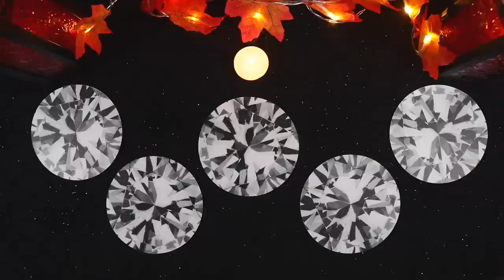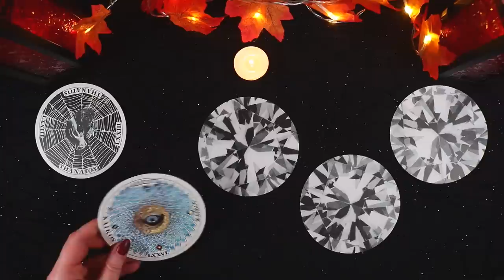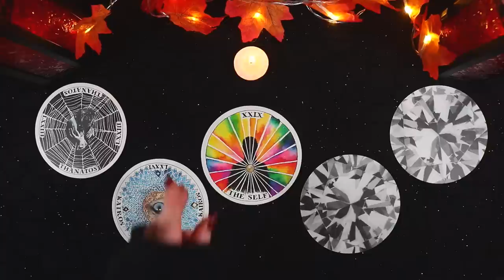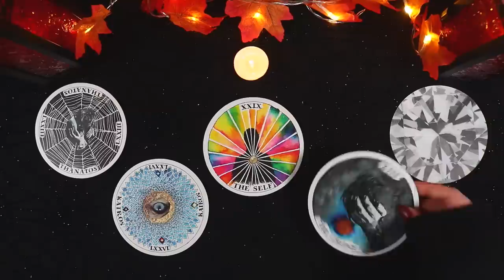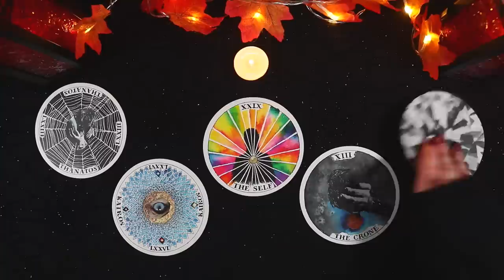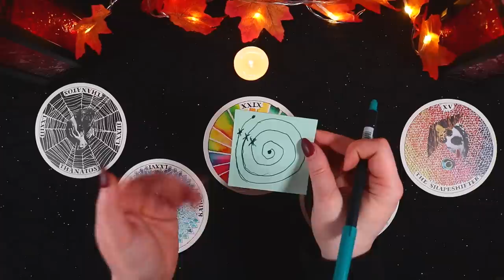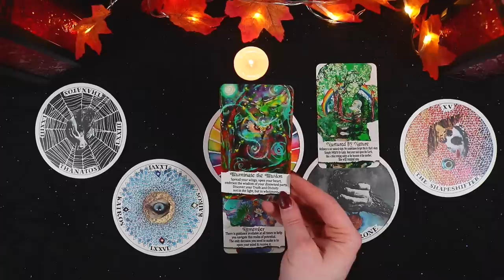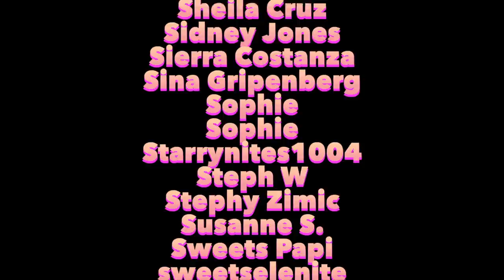The Pick-Me-Up Your Heart Needs Right Now 🎃 🍁 Channeled From Spirit ✨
✨WISHLIST: ttps://

0:00 - Intro
03:26 - Reading start
25:50 - More card pulls
33:50 - Patreon credits

⚡️DECKS USED✨
Archetypes Deck

📸 [my gear]  What I Use to Film 📸

This does not take the place of any medical diagnosis or legal advice. Any major decisions should be consulted by a professional. This does not take the place of that. Kloee Taylor is not a liscenced therapist and her readings should not be used in place of therapy.